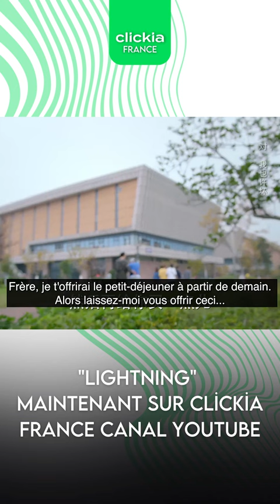Attaque, Éclair ! | Shorts | Lightning | Hu Yu Wei, Feng Wen Juan | 进击吧，闪电！